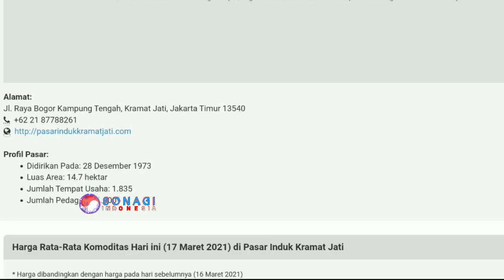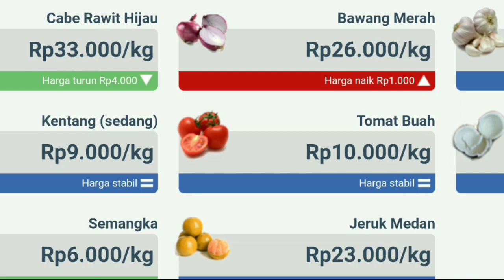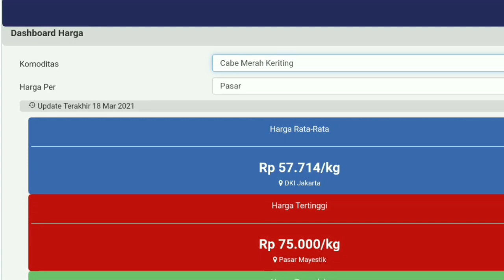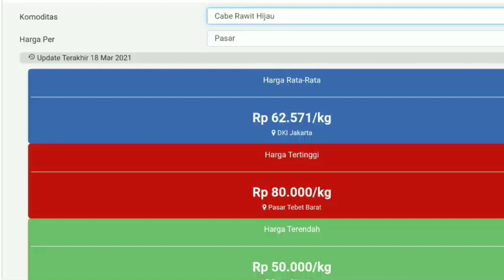Info harga cabe hari ini 18 maret 2021 | cek harga cabai rawit merah hari ini di pasar jawa timur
Info  Harga cabe hari ini 18 maret 2021 | harga cabai rawit merah hari ini di pasar cabe binangun blitar JAWA TIMUR.
Cek Harga cabai merah keriting hari ini 18 maret 2021 | info harga cabai merah keriting sekarang di pasar cabe situbondo JAWA TIMUR.
Harga cabai rawit merah hari ini 18 maret 2021 | info harga cabai merah besar saat ini di pasar cabe ponorogo JAWA TIMUR.

SONAGI INDONESIA
KepreeTani

KepreeTube
KepreeTraveller
KepreeTaubat
KepreeTeam
KepreeTour
KepreeTernak
KepreetIn